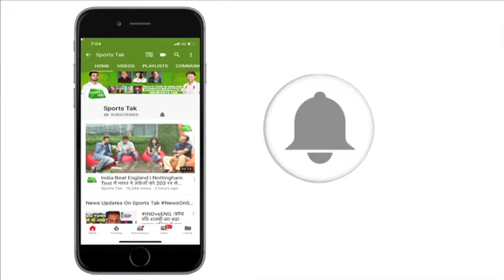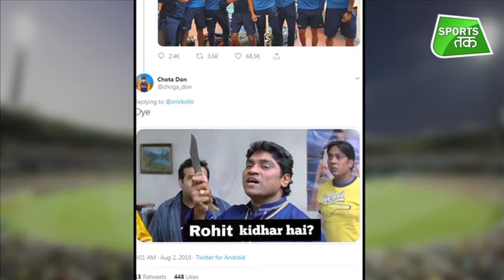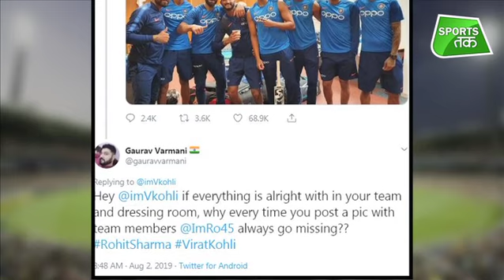Virat Kohli से Fans ने पूछा बताइए कहा हैं Rohit Sharma | Sports Tak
Virat Kohli Posts "Squad" Picture, Fans Ask "Where's Rohit Sharma?"